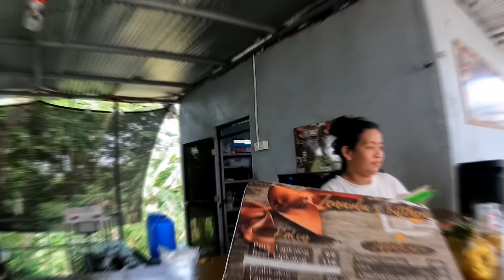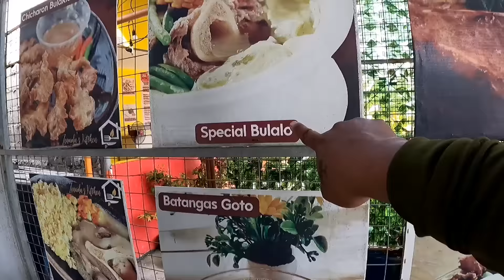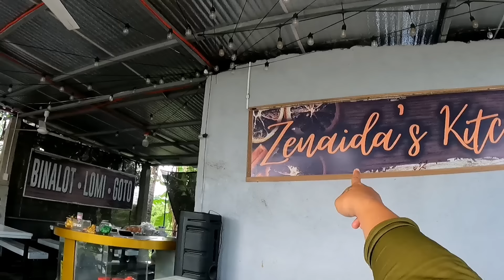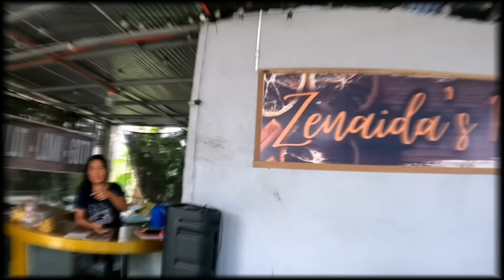PARANG KUMAIN NARIN KAMI KAY DIWATA | KAUTOL TV